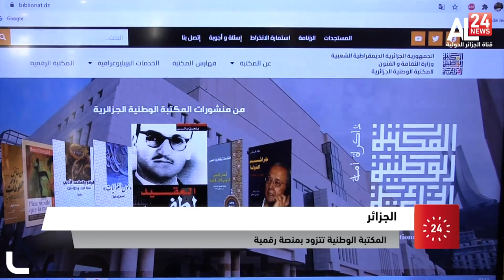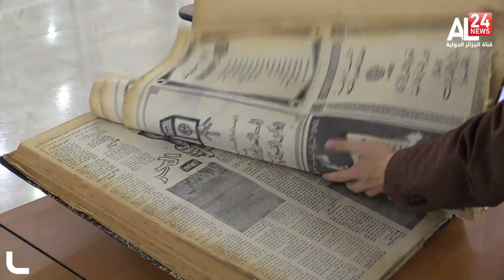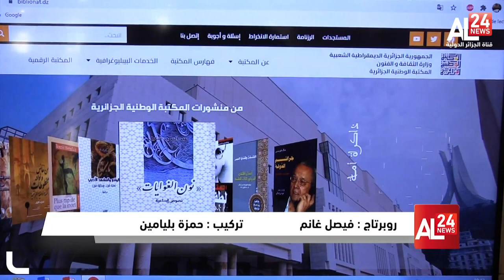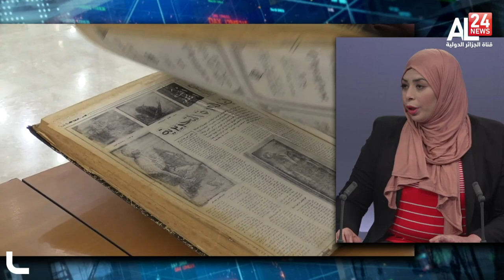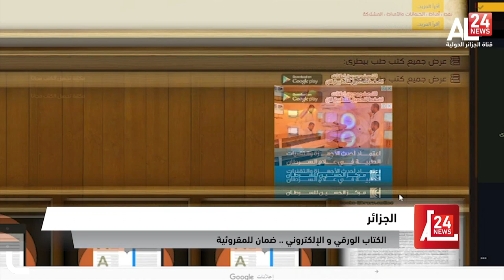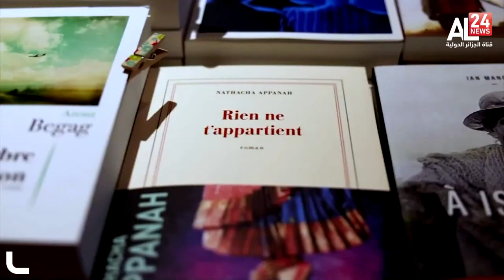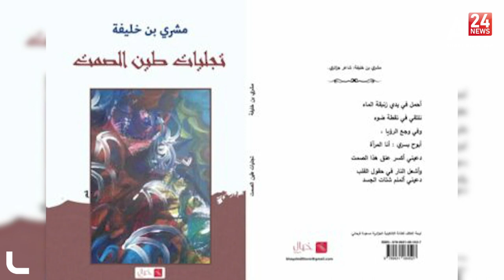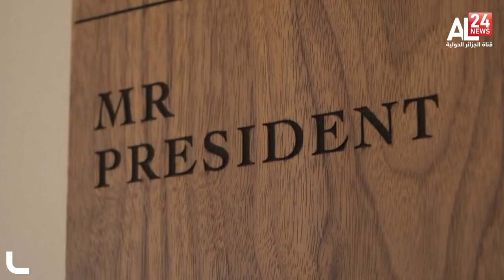النشرة الثقافية 27 11 2021